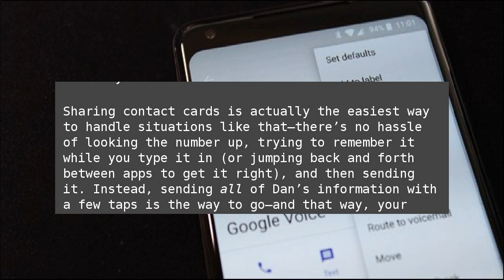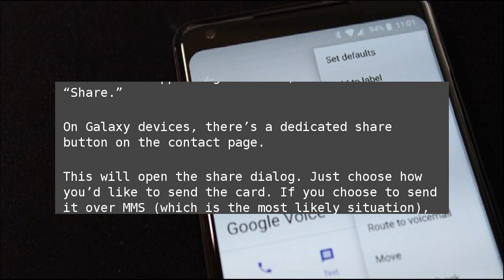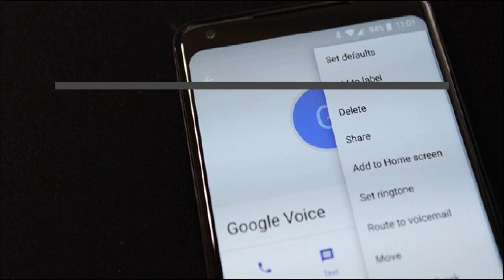How to Share a Contact Over Text Message on Android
Sharing contact cards is actually the easiest way to handle situations like that—there’s no hassle of looking the number up, trying to remember it while you type it in (or jumping back and forth between apps to get it right), and then sending it. Instead, sending&nbsp;all of Dan’s information with a few taps is the way to go—and that way, your recipient can add them to their contacts instantly. How to Share a Contact Over Text Message on Android